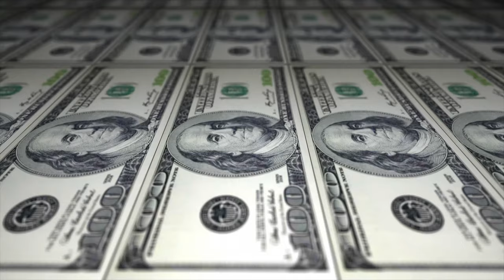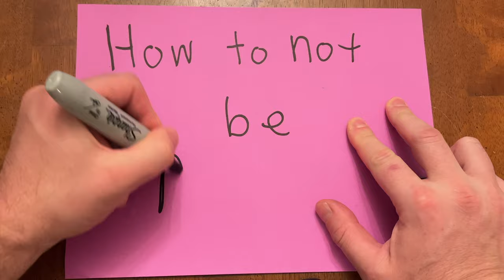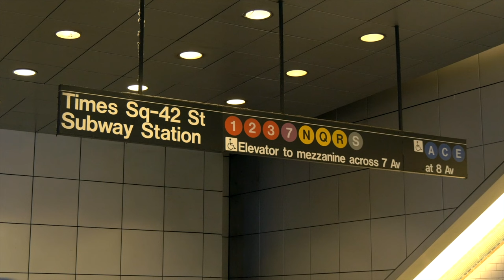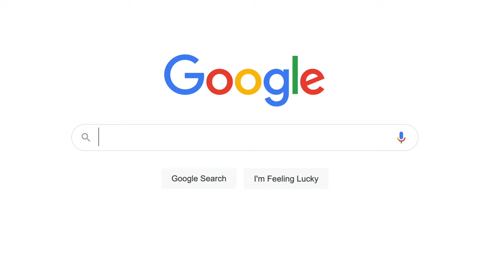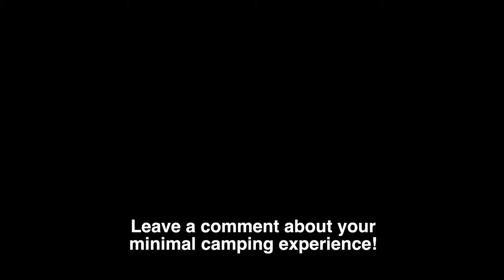The Secret to the BEST Minivan Camping Experience!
Minivan Camping has several advantages but can quickly become crowded as the desire to carry more items quickly outpaces your space available.  Minimalism is an excellent way to help manage the limited space available in your small vehicle camper.  This doesn't imply carrying nothing, rather carefully select the items you need versus what you want.

--JoyTutus 12 Volt Refrigerator--

--JoyTutus 216WH Portable Power Station

-Sleeping Bag System-
The Gov Issue Version
Chinese Version

--BED--
Steel Folding Bed Frame
Six Inch Folding Mattress
Fitted Sheet

Kindle Paper White

--Oupes 1100w Portable Power Station--

--Oupes 600w Portable Power Station--

--Toyota Sienna Stealth Window Setup--
Side Window Shades
Third Row Shades
Trunk Window Shade
Curtain Rod